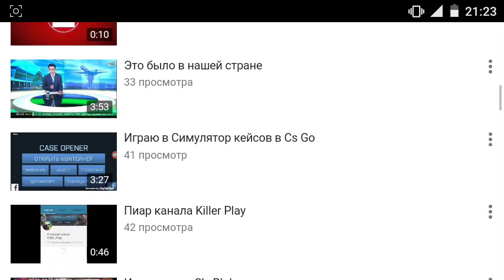Mortal Kombat-X Mod v2 для Minecraft PE 0.14.0